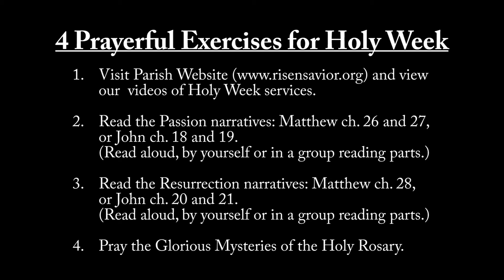Fr. Tom Holy Week Address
A Holy Week Message from Fr. Tom Krenik.